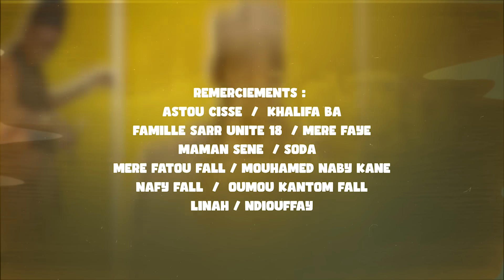Série CAPITALE - Koor Gui 2024 - Episode 26